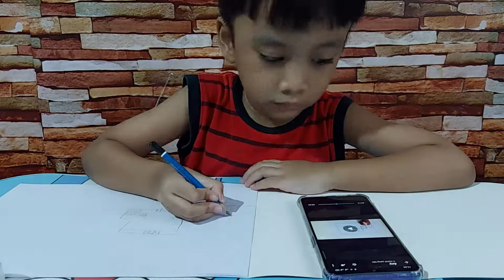Gabriel Menggambar Rumah Sakit Dr Oen Solo